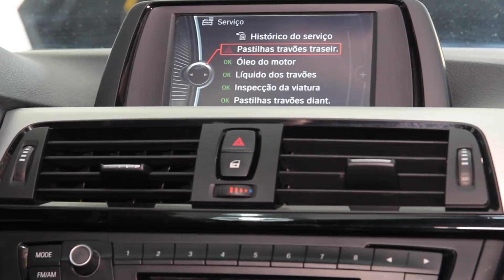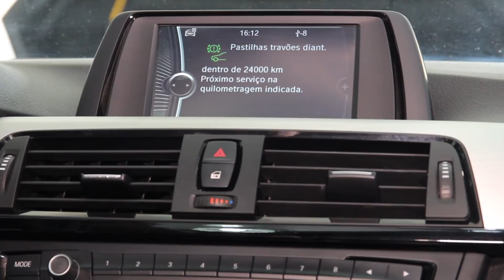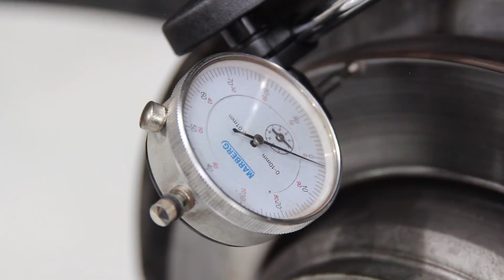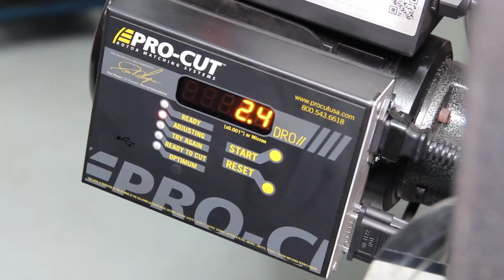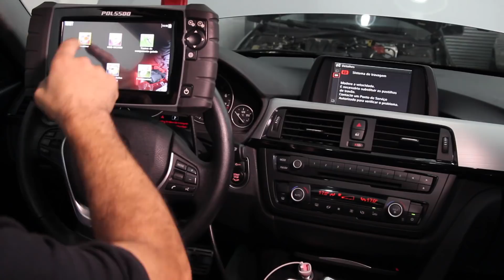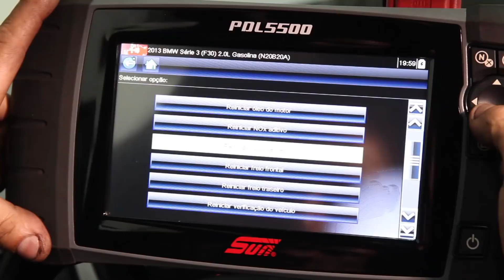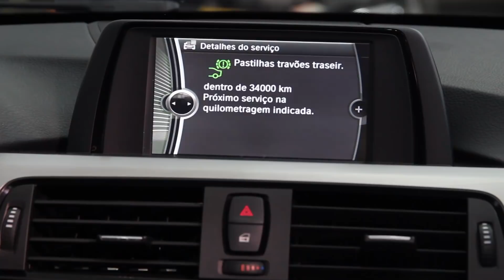Passe do disco local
Troca da pastilha de freio do BMW 328 Ano 2013